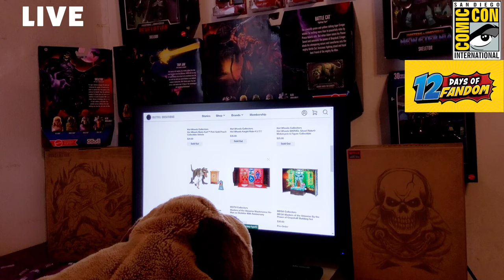(4K) SDCC 2022 MATTEL "12 DAYS OF FANDOM" Breaking Barking Channel SPECIAL EPISODE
Breaking Barking Channel
"SPECIAL EPISODE" (Live)
SDCC 2022 MATTEL
"12 DAYS OF FANDOM" (Online)